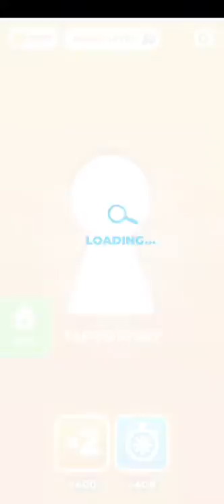Secret Seeker level 26-30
Try to find all hidden objects
Objects are hidden in the most unexpected places. Find them all and solve the puzzle.
Can you solve all the riddles and become the best player?
Try to find all the items.
Test your concentration, speed and IQ level.
The faster the speed is, the higher IQ points you get.
Improve your search skills by exploring unobvious places.
In this game you could be a true detective. Try it out and enjoy!